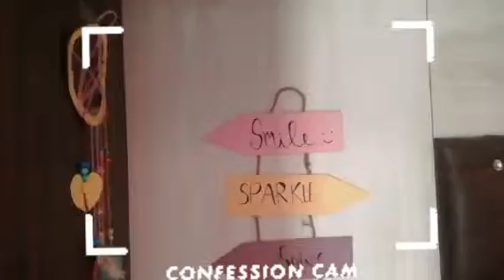Diy room decor | diy trendy wall hanging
Materials required 👻
Cardboard
Colour sheet
Glue sketch pen
Rope